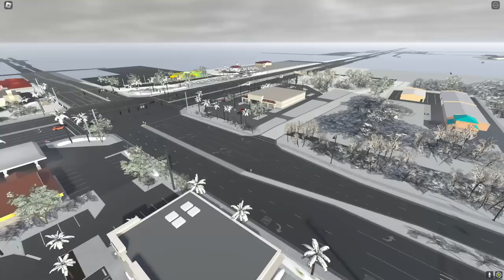DRIVING ON ICY ROADS IN SOUTHWEST FLORIDA!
YOOOO! In this video, I show you guys DRIVING ON ICY ROADS IN SOUTHWEST FLORIDA!

Thumbnail Picture Credit: Aid